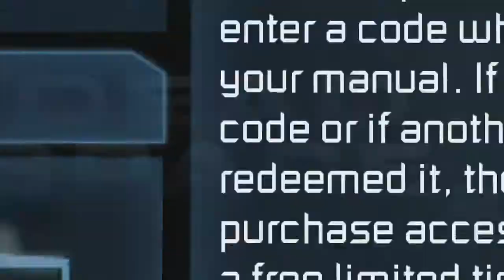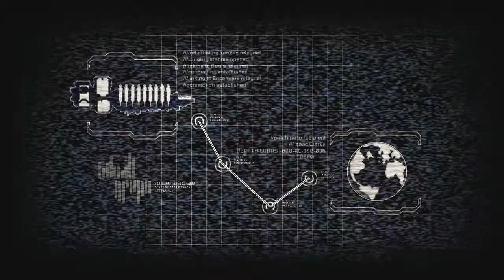Trapped in Dead Space 2 Part 1- Into the fire.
Your not suicidal, just stupid.